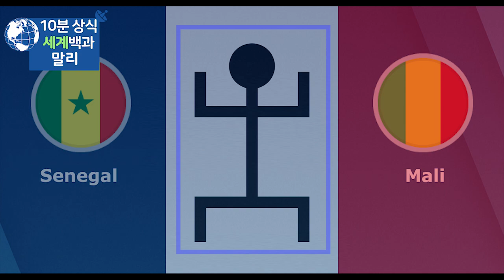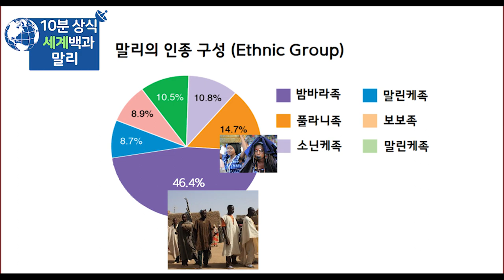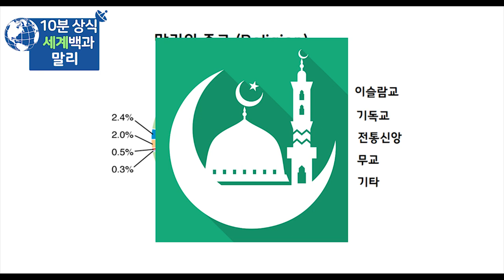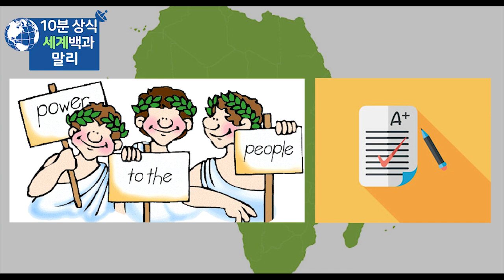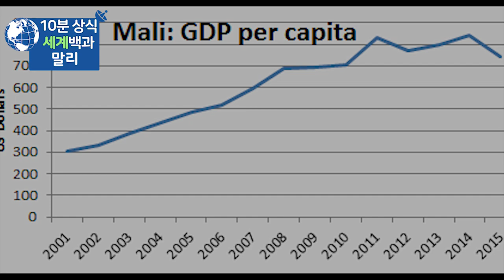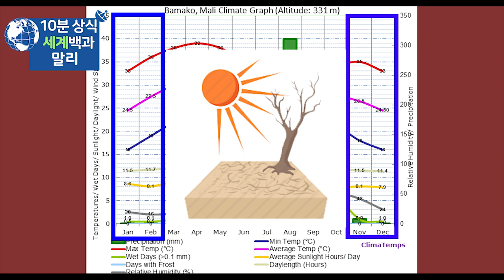말리 10분 완벽정리 - 세계백과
말리
말리 역사
세계백과